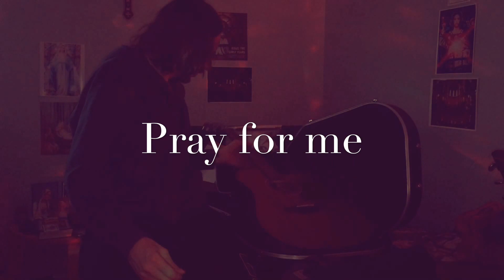Divine Mercy Explained by Christopher Thomas Saint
Pray for me- God bless you and God bless us all amen.